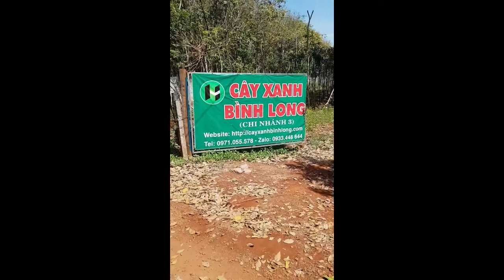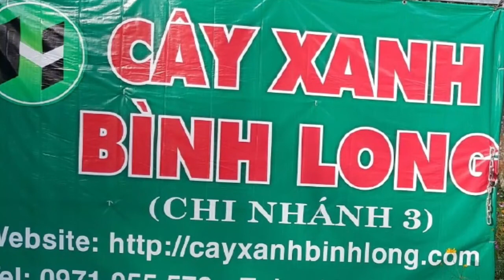Xuất xe cây sưa đỏ, hương đỏ và cây kèn hồng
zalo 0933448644